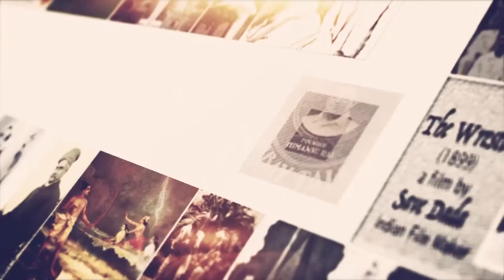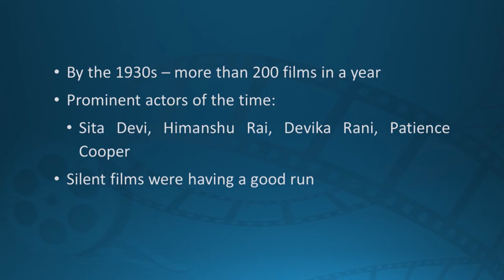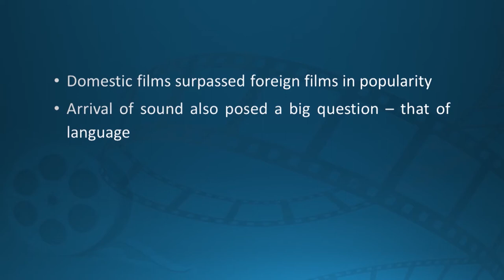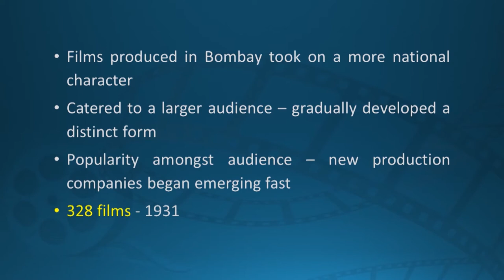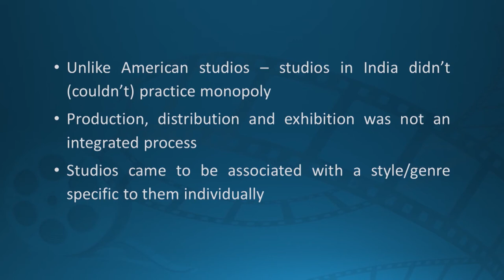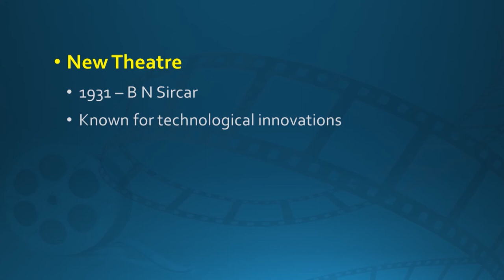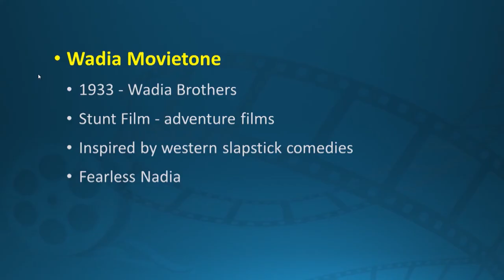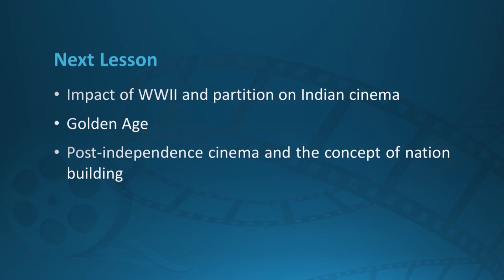Introductio to Film Studies Lec 30 Early Cinema and the Studio Era II final mp4